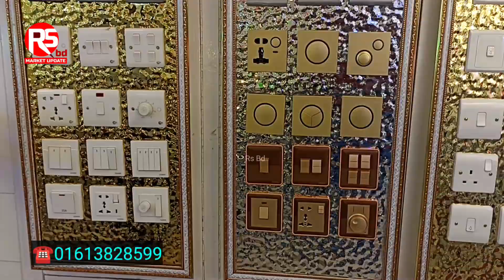পাইকারি দামে ঝাড়বাতি কিনুন || jharbati price in Bangladesh, jharbati light price, jharbati design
ঝাড়বাতি, jharbati price in Bangladesh, jharbati light price, jharbati design,

____________________Rs Bd____________________
Rs Bd
আপনার পণ্য বা প্রতিষ্ঠানের প্রচারের জন্য যোগাযোগ করুন 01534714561

ভালো লাগা থেকে ইউটিউবে ভিডিও বানাই, আমরা কোন পণ্য বিক্রি করি না।

পণ্য ক্রয়-বিক্রয় ও আর্থিক লেন-দেনে সতর্ক থাকুন।